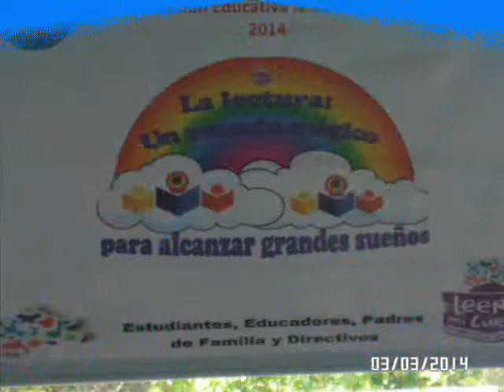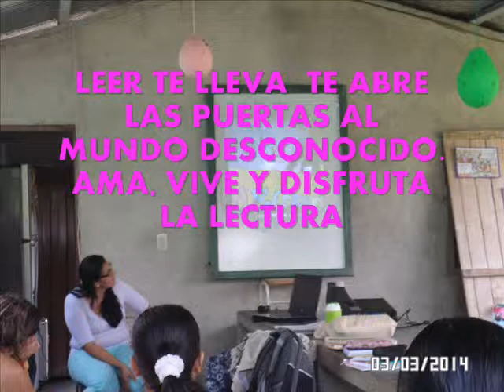Video del PTA Y PNLE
Las docentes de la IE La Salina quieren compartir algunos momentos y actividades que se han vivido en la institución en el marco de los programas del MEN: Programas Todos a Aprender y Plan Nacional de Lectura y Escritura.